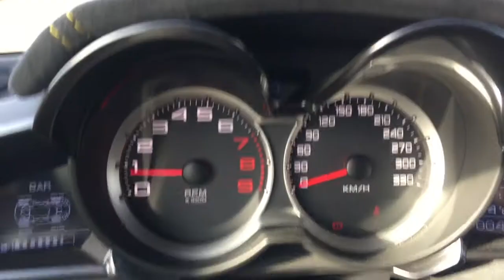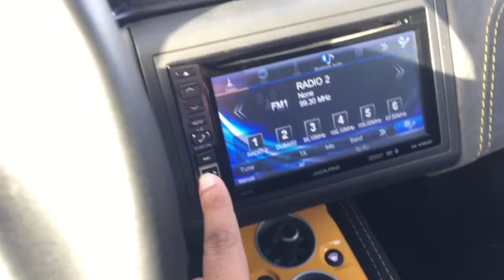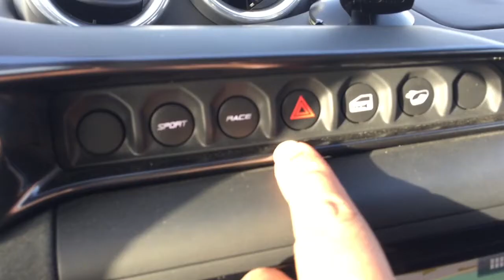Lotus Evora Sport 410 Review - Driven Hard!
We thrash the new Lotus Evora Sport 410 hard on some mountain roads, and talk you through the features and how Lotus managed to shave an incredible 70kg off the weight! See why this is the ultimate driver's and trackhead's car! And find out which car you should buy instead.